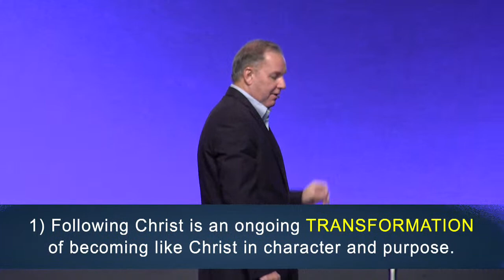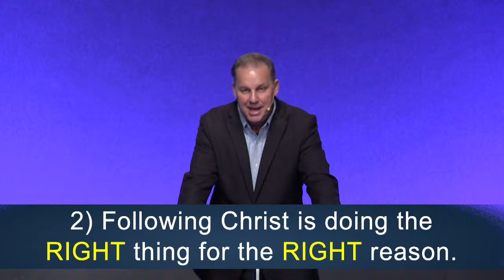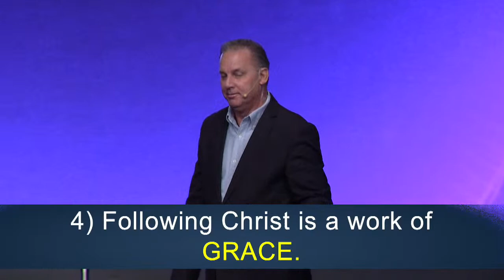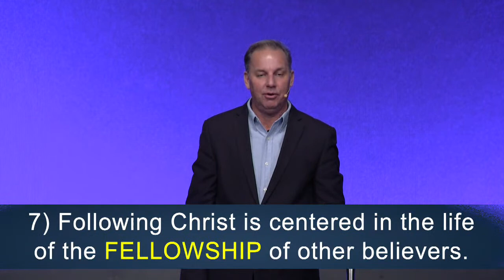Wednesday Night Bible Study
with Pastor Joey Rogers